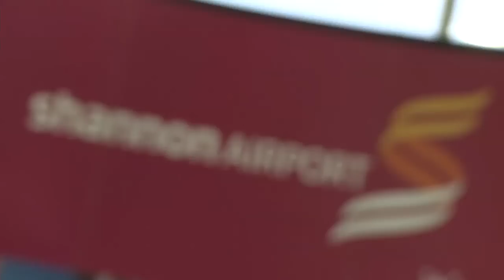Michael O'Leary surprises 13 millionth Ryanair passenger at Shannon Airport